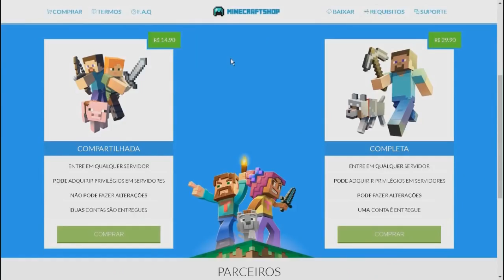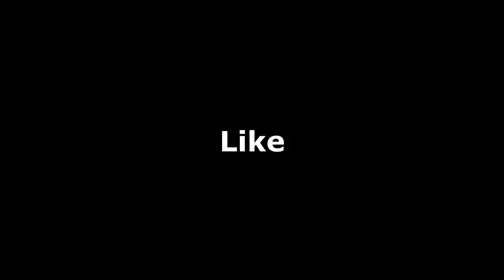BANI UM HACKER ANTI-KB NO SKYWARS!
👉 HARDTEK A sua Loja Gamer! 👈
💻 Quer montar ou turbinar o seu PC? 😱